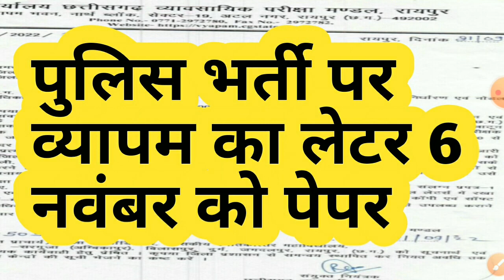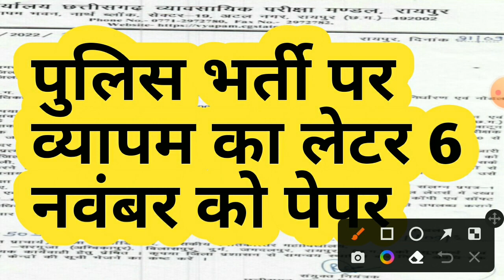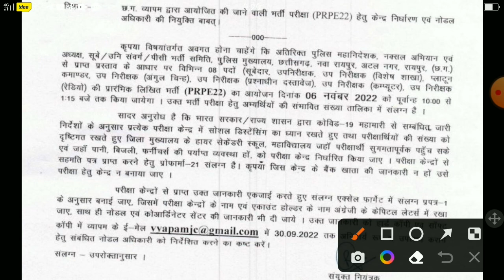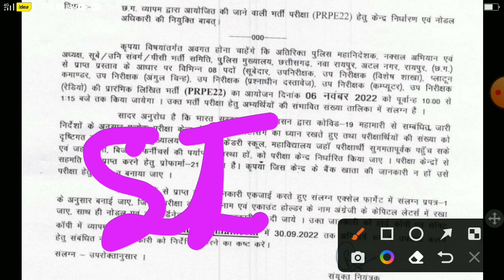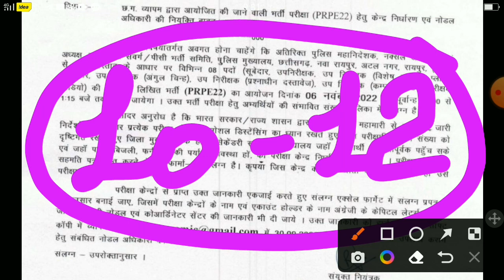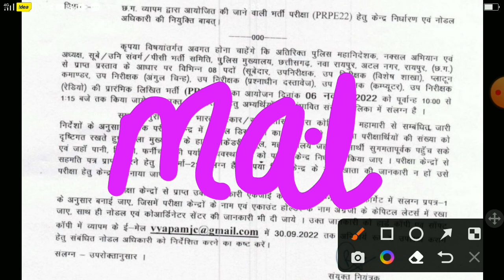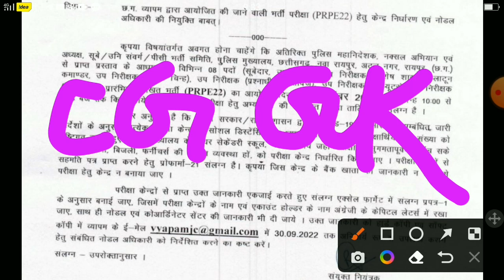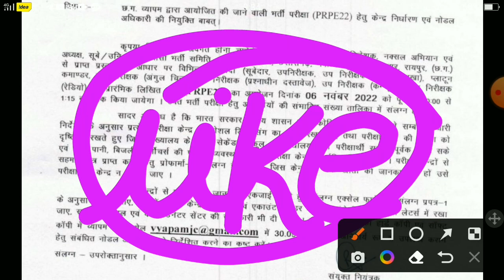पुलिस भर्ती पर व्यापम का लेटर 6 नवंबर को पेपर || cg new bharti 2022 || cg vacancy 2022 || cg jobs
iss video mein maine bataya hai cg police si bharti ke baare mein chhattisgarh mein aane wali vacancy ke baare mein bataya hoon